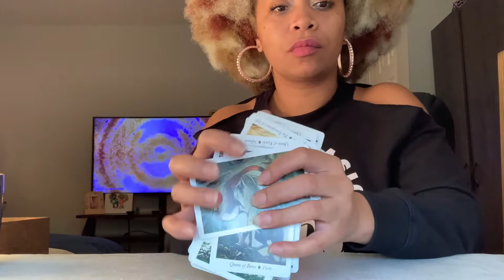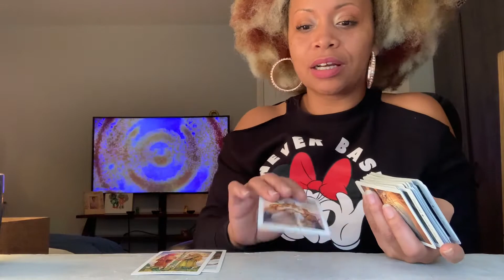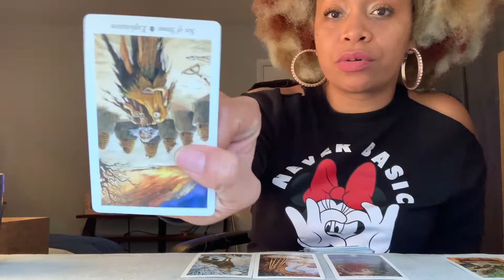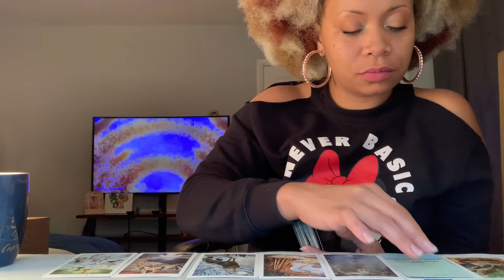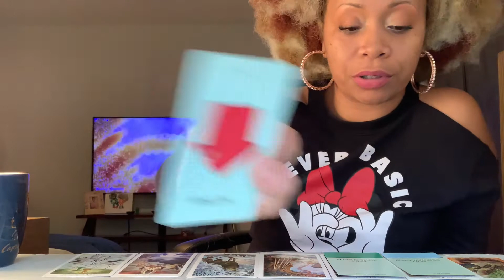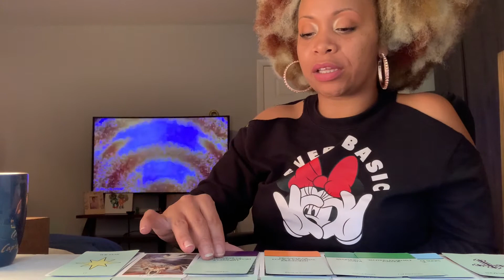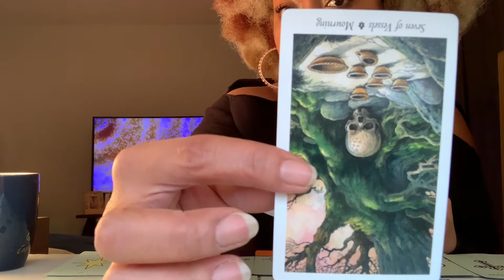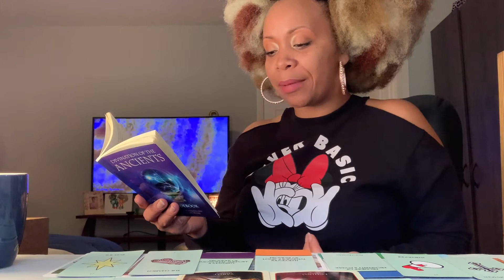Scorpio ♏️ Someone moved on, but the other person still wants to be together 🥴🤷🏽‍♀️😘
Scorpio ♏️ General Love Reading

Pricing:
This month only I will continue doing $25 for a 1 hour reading!

Divination of the Ancients Oracle Deck

Goddess Guidance Oracle Deck

I’m also a poetess and a writer!
My hot 🔥 urban fiction novel, The Ex-Code Compilation: Dangerous Assumptions is out now!
It’s available on the following platforms: Lulu, Barnes and Nobles, Amazon